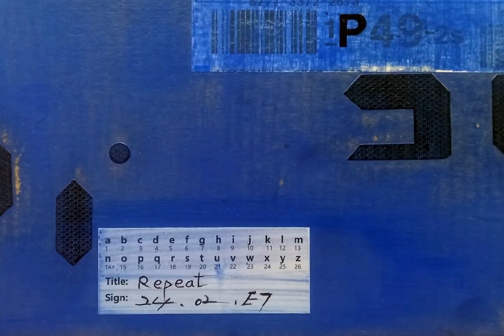Repeat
Description: Concrete textures, corroded iron textures, iron sculptures that symbolize modern people, courier invoices, figures from primitive murals, numbers, electronic accessories, symbols of extinct animals, etc. are all symbols of the past and modern times.

Harmonizing these elements and drawing them separately or together in the actual parcel box, which is most commonly used in modern times, instead of canvas, the message is that it is the most important thing in today's world to coexist, coexist, and restore sustainable human minds.

Balance, harmony, reflection, recovery, humanity, peace, coexistence, symbiosis, order, yin and yang and respect and love are mainly used as the names of the works.

Art is the product of creation that has always awakened civilization and embodied imaginary results that exemplify what is right to do, advancing the concept of the public and leading humanity ahead of its time.